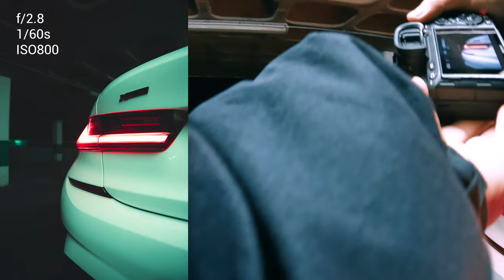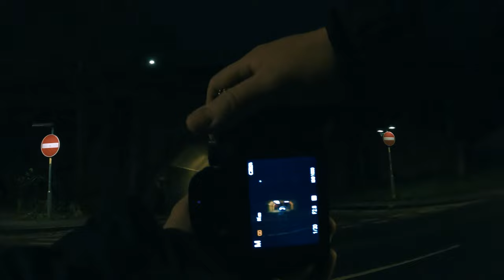CAR PHOTOGRAPHY POV | BMW M340i Xdrive - Sony A7 III & SIGMA 24–70mm F2.8 DG DN Art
In this car photography pov, i'm gonna show you my perspective of how to shoot car photography, with one my friend's car, a BMW M340i Xdrive 2019 model, using a Sony A7 III mirrorless camera and a Sigma 24-70mm F2.8 DG DN Art. This video was recorded with a GoPro Hero 10 Black strapped to my chest and the photos were edited in Adobe Lightroom.

My gear:
K&F Concept Black Diffusion Filter 1/4